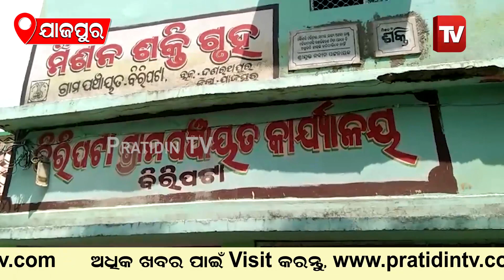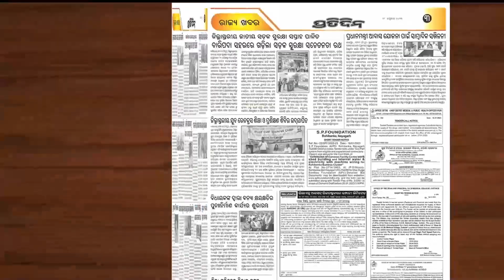ମଧୁବାବୁ ପେନସନ ଯୋଜନାର ଭତ୍ତା ଟଙ୍କା ବଣ୍ଟନରେ ହେଉଛି ହରିଲୁଟ | Jajpur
ମଧୁବାବୁ ପେନସନ ଯୋଜନାର ଭତ୍ତା ଟଙ୍କା ବଣ୍ଟନରେ ହେଉଛି ହରିଲୁଟ